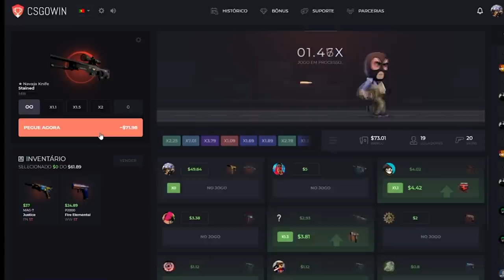MIBR vs TRIDENT - Snow Sweet Snow 2 - HIGHLIGHTS | CSGO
DIREÇÃO/PRODUÇÃO:
Alessandro Petrone